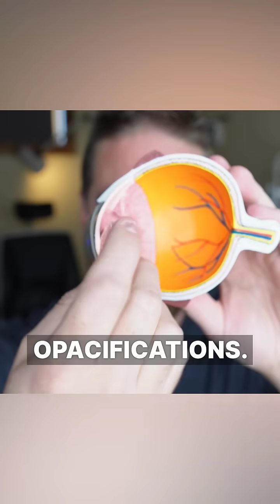Why Is Your VIsion Blurry At Night?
Blurry vision at night is one of the most common symptoms people experience.

It is common for night vision to be extra blurry, including glare, halos, light streaks, and reduced contrast sensativity.  There can be many reasons for this, ranging from issues with glasses prescription to issues with dry eyes or possibly retina problems.  This video goes over many of the major issues that can cause night driving blur, and what some solutions can be.

INFO FROM FULL VIDEO (CLICK RELATED VIDEO TO WATCH)

1. Light From Image To Eye
-Clean Windshield
-Clean Glasses

2. Keep Glasses Prescription Up-To-Date
-Get your eye exam and up date your glasses prescription
-Night Myopia
-Get Anti-Reflective/Anti-Glare Coating on glasses
👉New Technology Anti-Glare Coating Glasses:
   Essilor Drive Lenses
   Zenni Driving Glasses

3. Dry Eyes and the Cornea

4. The Pupil

5. The Crystalline Lens (Cataracts)

6. Eye Floaters

7. Retina Problems
-Nyctalopia
-Retinitis Pigmentosa